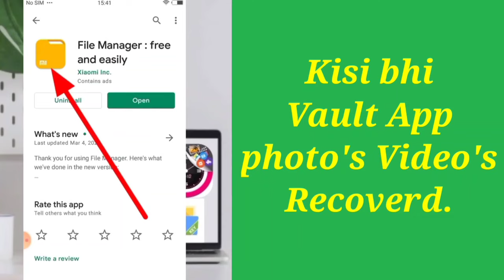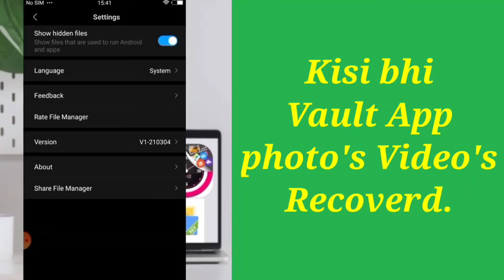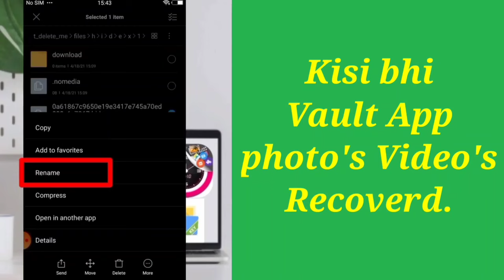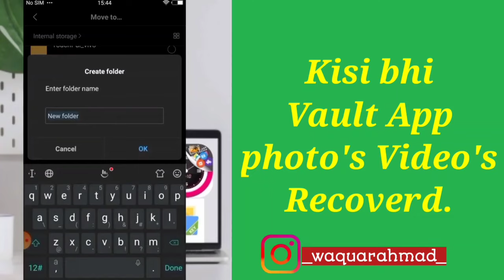How To Recover Delete Photos Videos & Files on Vault|Delete Data ko Recover kese Kare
Hello friends aaj k is video me aapko mai kisi bhi vault app se delete hue photos videos ko wapas la sakte haii puri jankari isi video me haii video achii lage toh channel SUBSCRIBE kare or bell icon ko bhi press or bhi latest videos k liye.

Your Quries:-
vault se delete photo wapas kaise laye
vault app se delete photo
vault app se photo gallery me kaise laye
uc vault se delete photo wapas kaise laye
how to forgot uc vault password
how to reset uc vault password
how to recoverd uc vault password
vault app
recover photos from photo vault app
delete data ko recover vault videos
vault app lock
vault hide pics and videos
vault free backup
how to recover deleted photo from vault app
vault